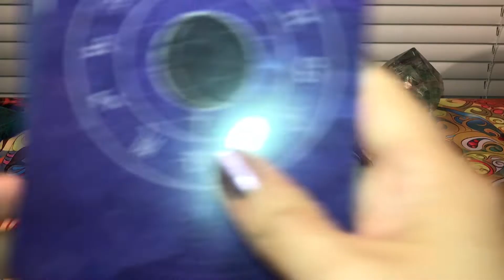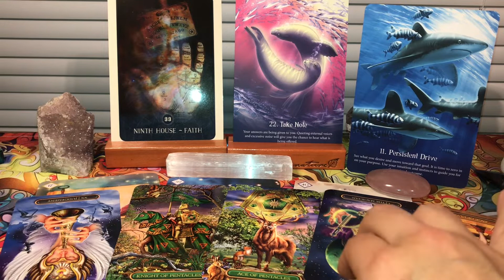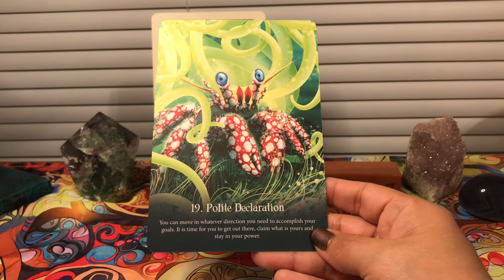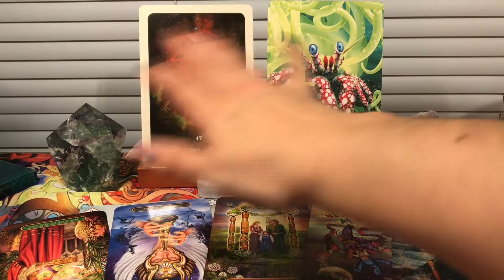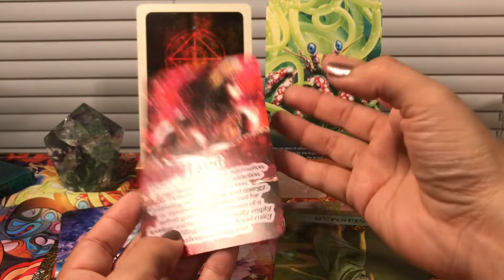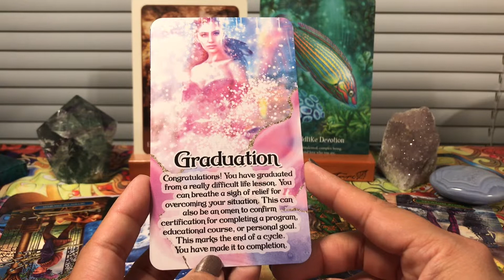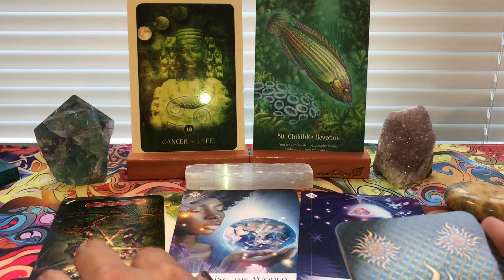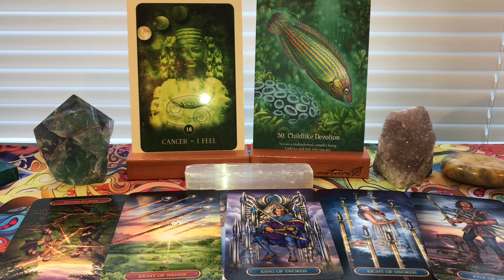What Major Shifts Are Happening in 3 Months | Pick A Card Tarot Reading **Timeless**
What major shift(s) are happening for you over the next 3 months? Let's find out 🥰

1. Rose Quartz 00:09
2. Rainbow Fluorite 25:03
3. Blue Lace Agate 54:18
4. Yellow Opal 1:11:11